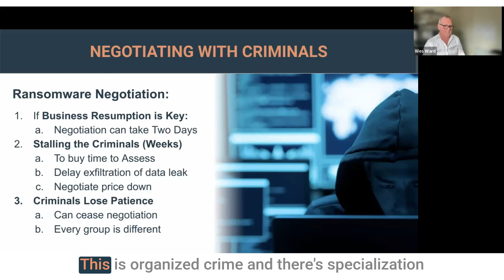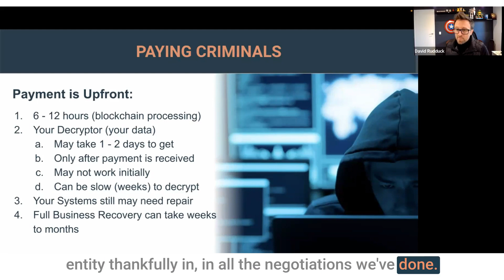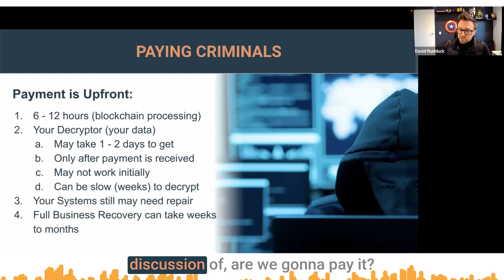Negotiating With Criminals Paying The Ransom In Cyber Attacks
How Boards Can Manage A Cyber Attack: Navigating Ransom Payment and Post-Attack Recovery

In this informative video, cybersecurity expert David Rudduck provides valuable insights into how Boards can effectively manage a cyber attack. The discussion revolves around critical considerations, such as ransom payments, potential pitfalls, and the post-attack recovery process.

Wes Ward emphasizes the severity of cyber attacks orchestrated by organized crime groups. When faced with the decision of paying a ransom, the Board must carefully weigh the consequences and assess the business's criticality. The urgency of restoring business operations and safeguarding reputation and stakeholder engagement may necessitate a ransom payment, but such decisions require careful planning and consideration.

David Rudduck raises a crucial concern related to sanctions against certain entities. He advises Boards to exercise extreme caution during ransom negotiations to avoid inadvertently paying a sanctioned entity. This consideration adds another layer of complexity to the decision-making process, demanding careful verification of the Bitcoin wallet details before proceeding with any payment.

Once the ransom is paid, the process of decryption begins. David Rudduck outlines the timeline and steps involved in the decryption process. After confirming the receipt of funds, the threat actor may provide the decryptor, which might not work immediately or be slow in decryption. In some cases, cooperation with the threat actor's help desk becomes necessary to ensure proper decryption.

Despite paying the ransom, post-attack recovery is not a seamless process. David Rudduck explains that systems will not always come back online perfectly, necessitating some level of repair. Proper containment and eradication of the threat can minimize the extent of repairs needed. However, it is still possible that some systems require reloading or data recovery, particularly if large database files have been corrupted during encryption.

The video emphasizes that full system recovery can take weeks or even months, depending on the complexity of the attack and the extent of data corruption. The decision to pay the ransom must be informed by a thorough understanding of the potential long-term implications and costs associated with recovery efforts.

In conclusion, this video provides essential insights into how Boards can navigate the complex process of managing a cyber attack. By carefully considering the impact on business operations, assessing the risks of sanctions, and understanding the post-attack recovery process, Boards can make informed decisions to protect their organizations from the devastating effects of cyber threats. Proactive preparedness and strategic decision-making are crucial in minimizing the impact of cyber attacks and ensuring business continuity in the face of evolving cyber risks.